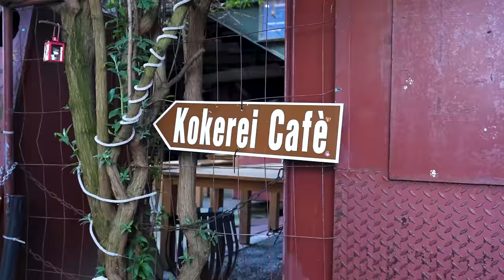Ich hab 1 Jahr Testo genommen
1 Jahr Testo only

Mein Kamera Equipment:

• Kameras:
Sony A7 SIII
Günstigere Alternativen

• Objektive:
Vlog Objektiv: Sony 16-35mm f2.8
Günstigere Alternative
Schöne Fotos: Sony 85mm f1.8
Günstigere Alternative

• Mikrofone:
für Vlogs: RØDE VideoMic Pro+
Funkstrecke: RØDE Wireless GO II

• MacBook M1 Pro 2021

• Lightningadapter für SD-Karten

• Besser als Williams Stuhl
📖Buch Empfehlungen:

• Sport
Ultimativer Muskelaufbau
Mobility: Das große Handbuch
Das neue Krafttraining

• Persönlichkeit:
Das Kind in dir muss Heimat finden
Wie man Freunde gewinnt
Rich Dad Poor Dad
Du musst nicht von allen gemocht werden
Die subtile Kunst des Daraufscheißens